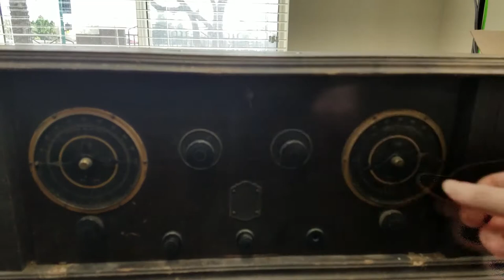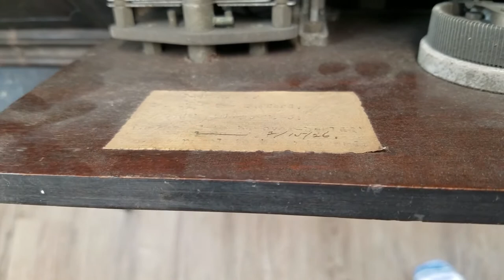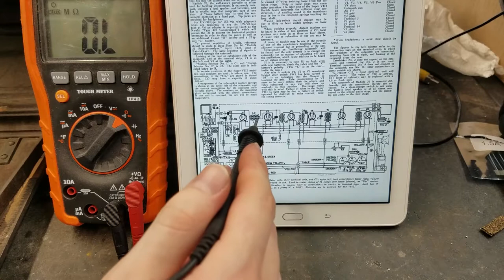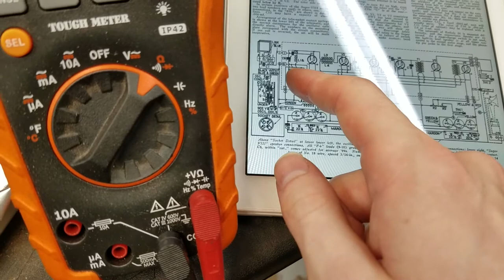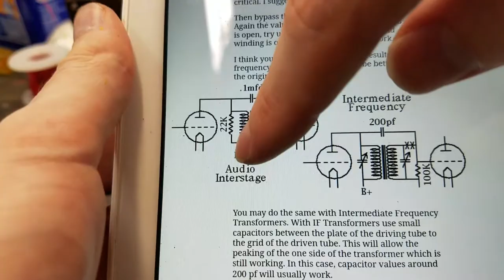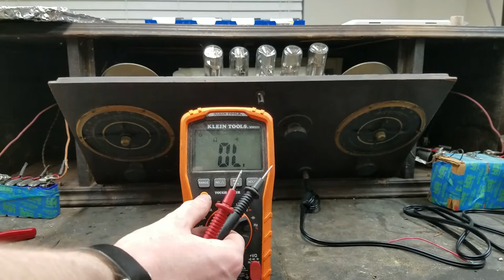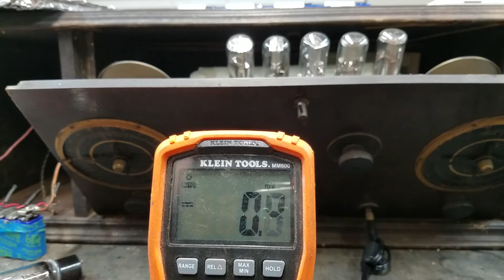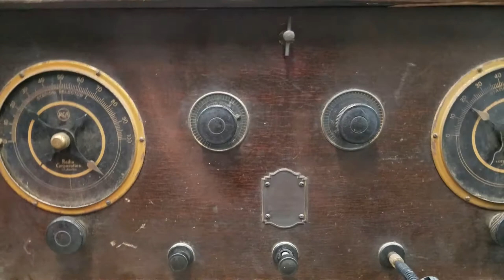1924 Radiola AR-812 Superheterodyne Repair and Counterfeit UV-199 Tube Test (Catacomb Repair)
Getting the first commerically available superheterodyne radio working.